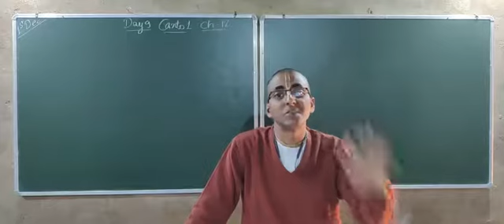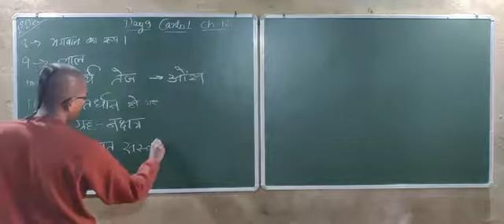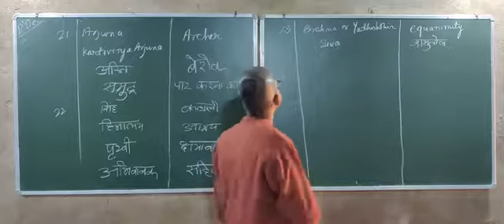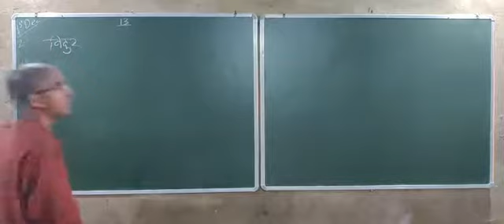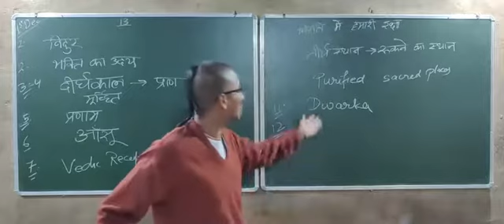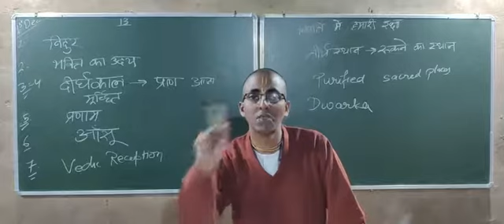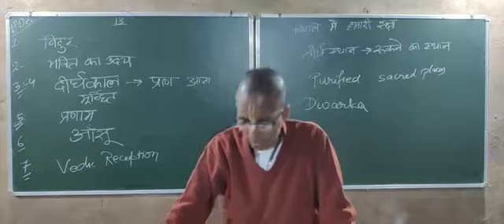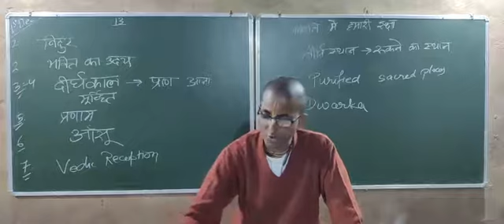Day 9: Srimad Bhagavatam Canto 1 Chapter 12&13: Dhritarashtra quits Home. By RadhaMohan Das